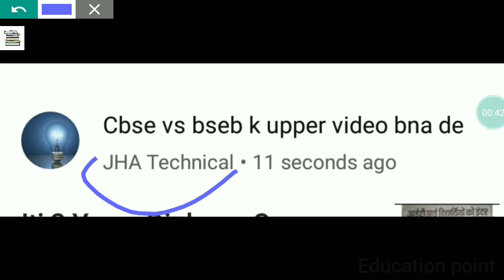cbse vs Bihar Board किसमें कितना है फायदा और नुकसान | बेहतर Board कौन है 👍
मैंने अपने वीडियो बनाने के लिए उपयोग करता हू 👇
My Mic

हमारे Facebook page के members बने इस पर क्लिक कर 👇
Follow karo(Facebook) 👇

cbse vs bihar board

bihar board vs cbse board

difference between bihar board and
cbse board

cbse or bihar board mein kya antar hai

cbse board vs bihar board

cbse aur bihar board mein kya antar hai

which is better cbse or bihar board

which board is better cbse or bihar
board

cbse vs bseb

cbse board kya hota hai

difference between cbse and bihar
board

bseb vs cbse

up vs bihar

state board vs cbse